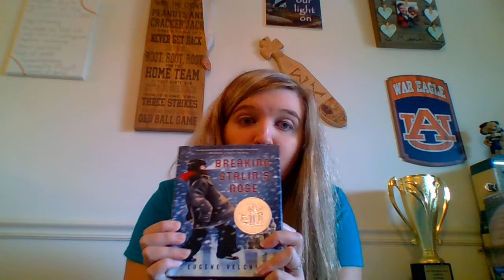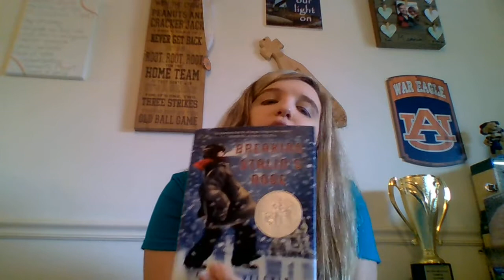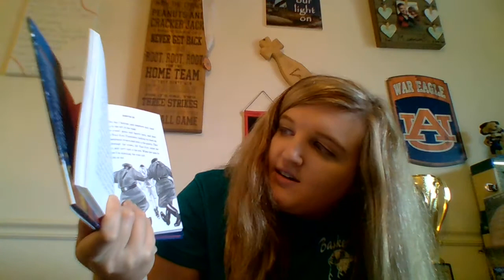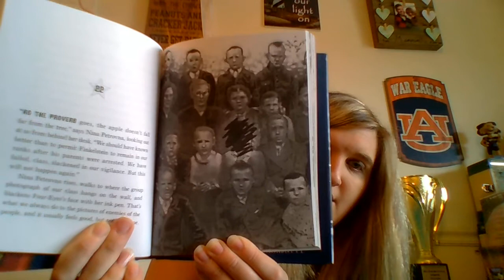Breaking Stalin's Nose Part 7